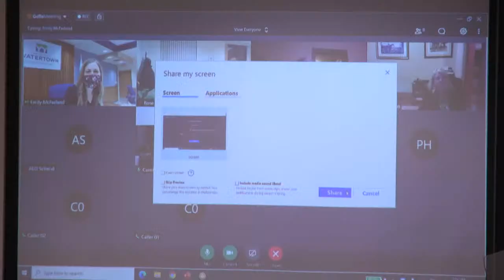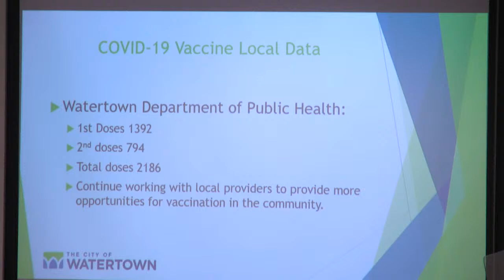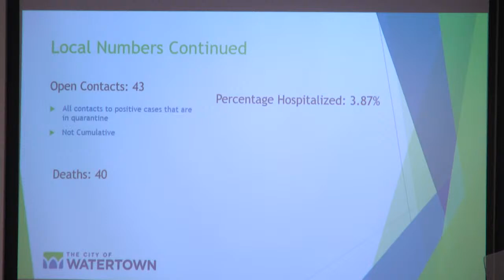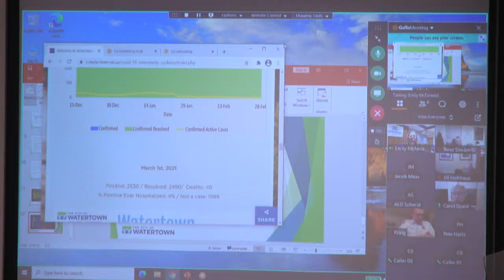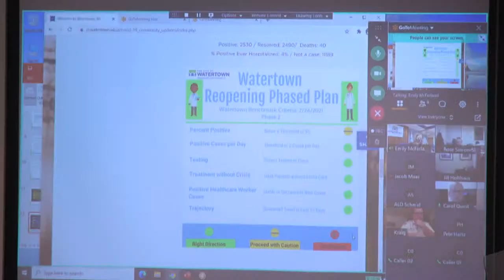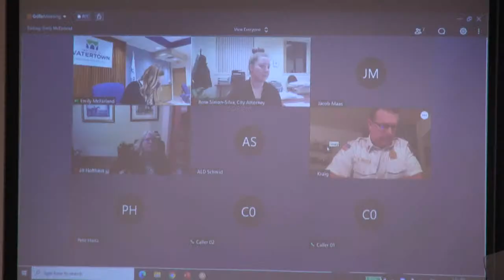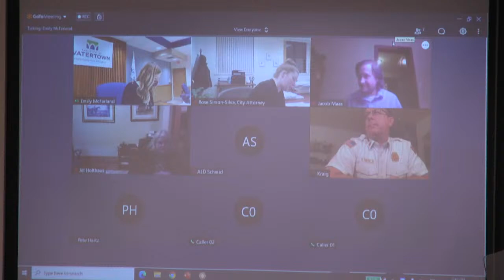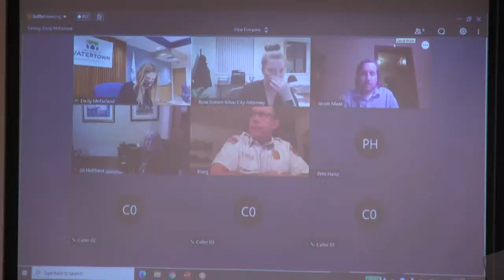Common Council of March 2nd, 2021